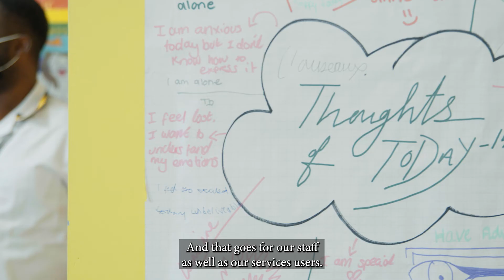Our Diversity at Black Country Healthcare NHS Foundation Trust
More than 3,000 people work for the Trust and just like the population we serve, we’re made up of diverse cultures and backgrounds. Our staff take pride in supporting and living our values. There’s a story beyond every badge – read our staff stories at

We’re committed to building a workforce and culture that reflects our varied population – and to create a culture of belonging. We always engage and involve when making key decisions, regardless of role or level. For example, we have worked closely with staff, patients, community groups and other key partners, in putting together our Clinical Strategy

For us, inclusion means that we are sensitive to the needs of our diverse staff, and we have worked hard to create an environment where everyone can achieve their potential. This includes providing support for all through our mental health and wellbeing Hub at

Our Trust has been awarded the RACE Equality Code Mark for our work towards race equality and tackling discrimination in the workplace – and you can read our anti-racist declaration